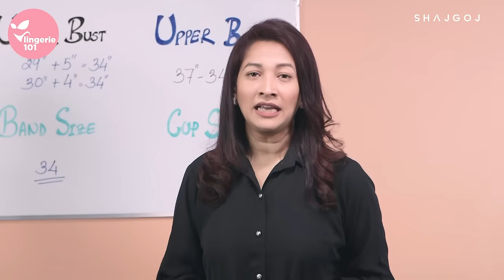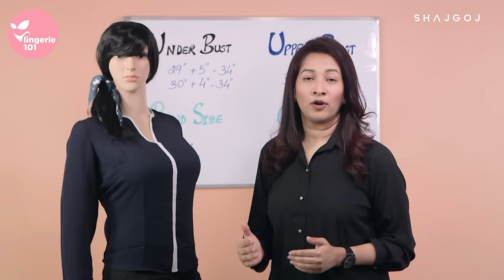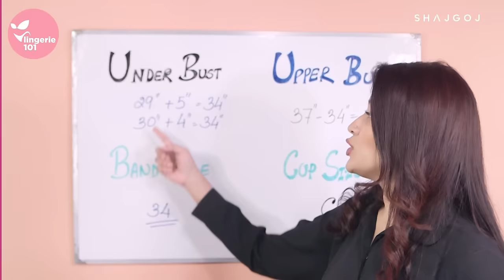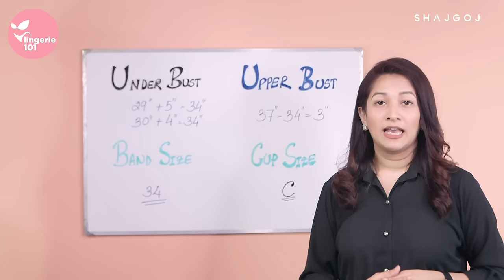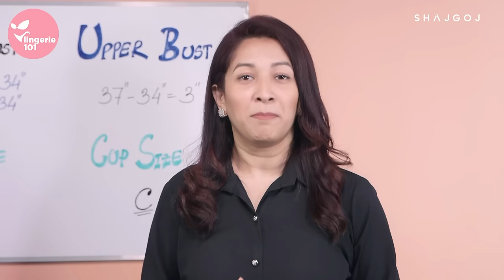সঠিক মাপের ব্রা বেছে নিন মাত্র ২টি নিয়মে | How To Choose The Right BRA Size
ব্রা শব্দটা অনেকটাই ট্যাবু। কিন্তু সঠিক মাপ জানা ঠিক ততটাই জরুরি, যতটা জরুরি সঠিক খাদ্যাভ্যাস অথবা পর্যাপ্ত ঘুম। একদম শুরু থেকেই সঠিক মাপের ব্রা নির্বাচন করলে ভবিষ্যতে বিভিন্ন সমস্যা থেকে সহজেই প্রতিকার পাওয়া যায়। চলুন তাহলে জেনে নেই কিভাবে নির্বাচন করবো সঠিক মাপের ব্রা। সাথেই থাকুন.

The word bra is kind of taboo for us. But knowing the right Bra size for you is just as important as eating right or getting enough sleep. Choosing the right size bra from the very beginning can easily cure various problems in the future. Let's watch a video today where we will know how to choose the right size bra for our-self using two ways .

RELATED CONTENT
1. অন্তর্বাস ১০১ | Lingerie 101